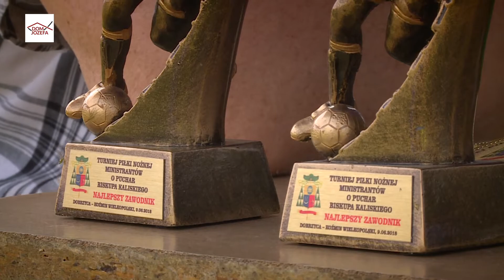„W służbie ołtarza - czerwiec 2018” - program Duszpasterstwa Ministrantów Diecezji Kaliskiej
W programie o zakończonym XVIII Diecezjalnym Turnieju Ministrantów w Piłkę Nożną o Puchar Biskupa Kaliskiego, rozmowa ministranci z Koźmina Wielkopolskiego finalistami ogólnopolskiego turnieju KNC oraz wręczenie nagrody w konkursie.